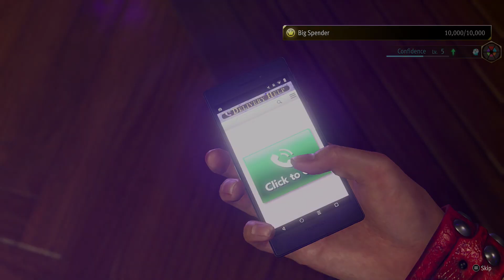What have you done with Kiryu, Yamai! | Like a Dragon Infinite wealth part 24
We have to find kiryu in this episode and we have some help from the BOYS to help take them down to get kiryu
There is a lot of issues and we have to fight our way to him and get our boy back